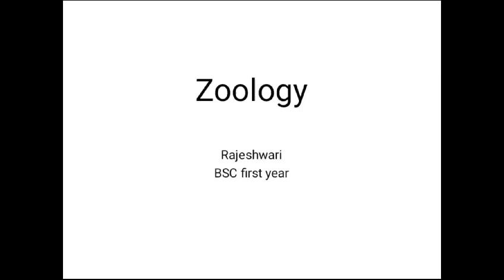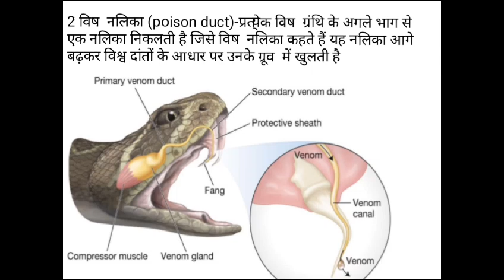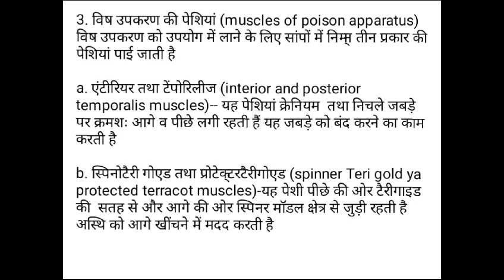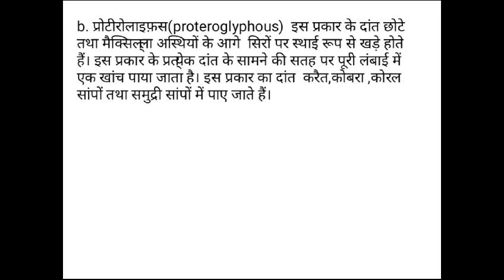Poisonous apparatus presented by Rajeshwari विष उपकरण